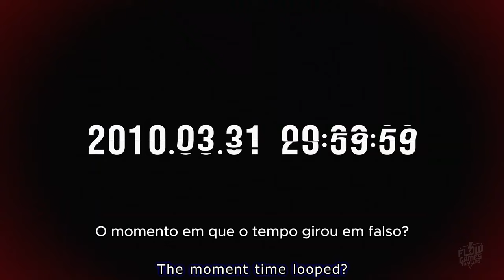Persona 3 Reload: Expansion Pass | Trailer Oficial Legendado em Português - PT BR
Certa vez, ela fez a escolha de viver. Agora, ela precisará encontrar a resposta.

O capítulo final de Persona 3 Reload, Episódio Aigis – The Answer – chega em setembro de 2024!
🎞️ FLOW GAMES PODCAST
RECEBA TODAS NOTICIAS DO PORTAL FLOW GAMES!